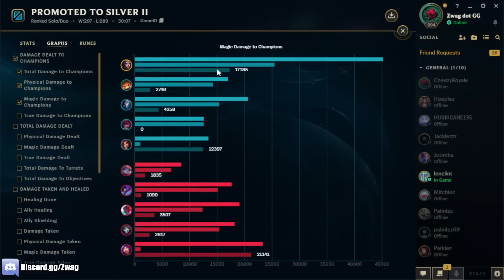This Leblanc build is so unbeatable I made the enemy Yone mental boom (PENTAKILL)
I invented the most BRAIN DEAD Leblanc build and made Yone Mental Boom (PENTAKILL!)
League of Legends season 13 Leblanc Gameplay!